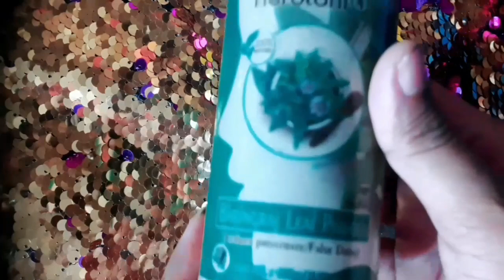घर का ए प्लस New काला शैंपू 5 मिनट में सफेद बालों को इससे रगड़े और सफेद बाल तुरंत बनेंगे जड़ से काले